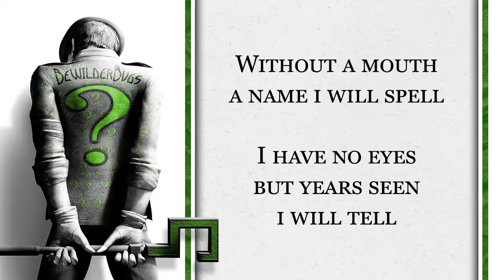Ridle Me This #46